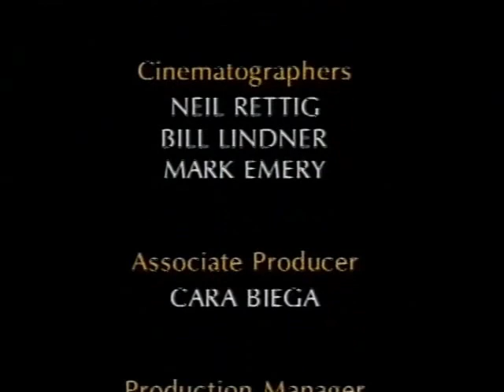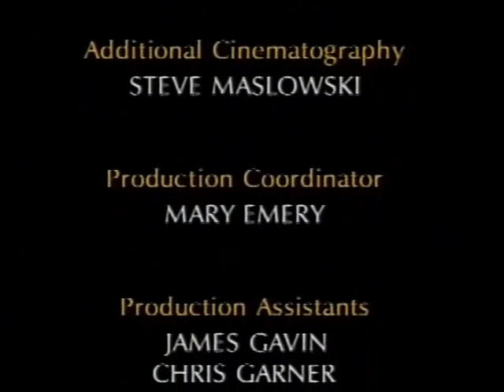Seasons of the salmon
National Geographic Television's only life history of Sockeye Salmon